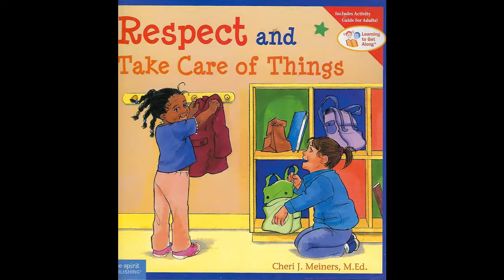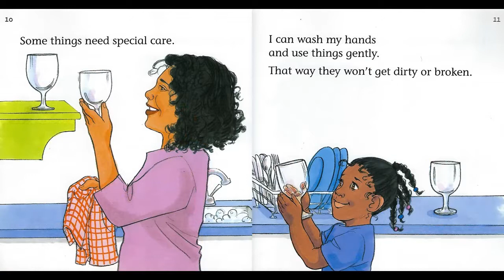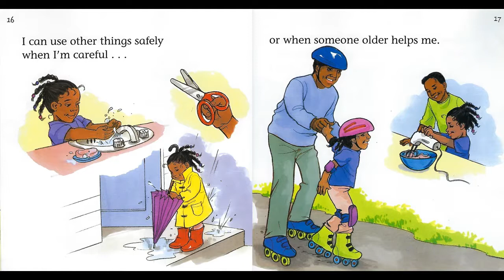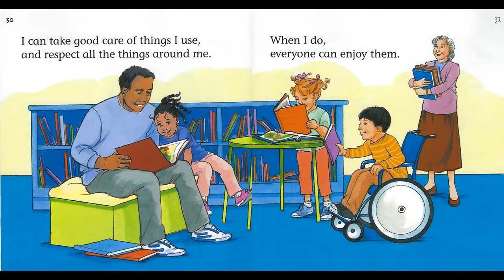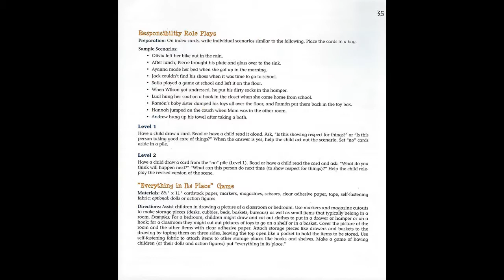Respect and Take Care of Things